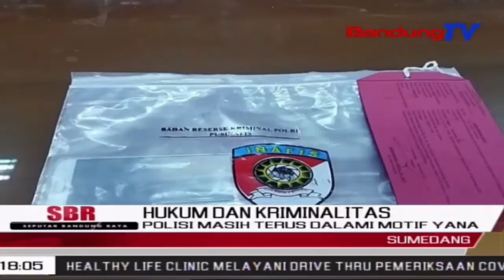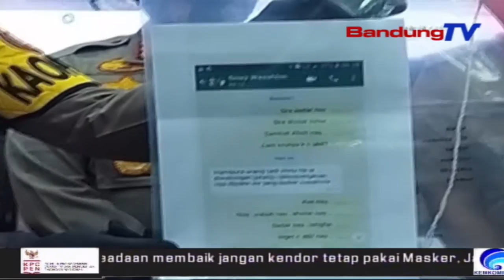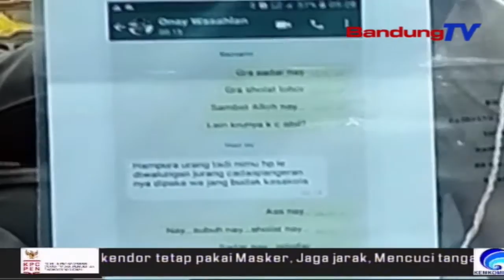Polisi Masih Terus Dalami Motif Yana | SBR | BANDUNGTV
SBR | BANDUNGTV | NIKEN PRATIWI | Setelah Ramai Jadi Konsumsi Dan Perbincangan Publik Tentang Beredarnya Kabar Orang Hilang Misterius Di Jalan Raya Bandung Sumedang,Tepatnya Di Wilayah Cadas Pangeran,Akhirnya Teka-Teki Dan Penasaran Warga Tentang Orang Hilang Misterius,Terjawab Sudah .